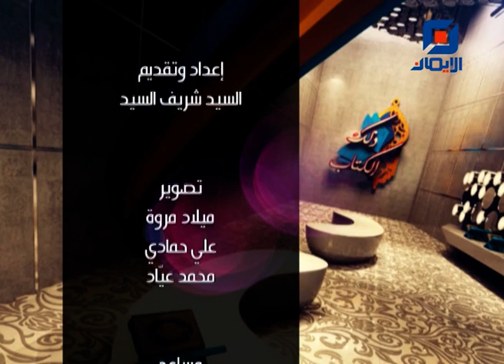تفسير سورة المائدة - الآية 100 | ذلك الكتاب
نستعرض في هذه الحلقة تفسير آيات :
"سورة المائدة - الآية 100 "